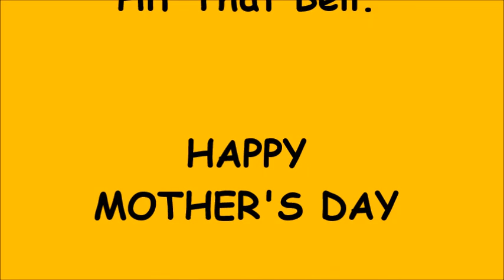MOM'S ICE CREAM SANDWICHES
Debbie and Toby's mother shows how to make a perfect snack for her children.